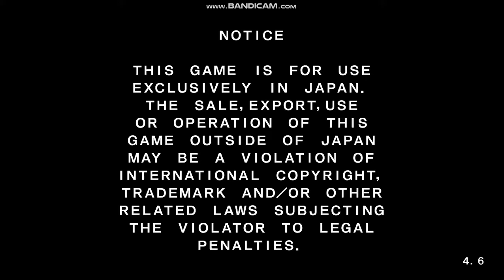WMMT6 - I'm doing Time Attack in Wangan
Recently, i watch some nice reference from this video (this for Credits.)

So, i excited to do TA too in Wangan, and make some "AWESOME" TA Record tho. You want to see this? Check it out! Mweheheh~

And, because my city (Pangkalpinang, Bangka, Indonesia) didn't have WMMT6 or 6RR instead, so i just play this in my laptop, and. still fun & boring also.